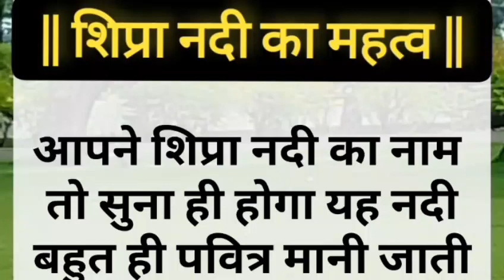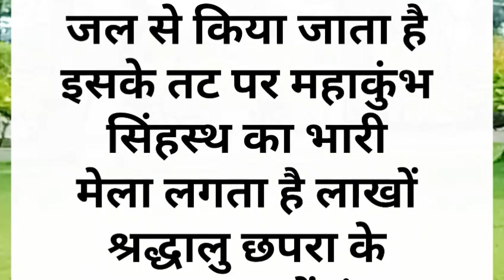शिप्रा नदी का महत्व || पौराणिक कहानी || dharmik story || katha || kahaniyap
acche vichar

prerak prasang

dharmik kahaniya

pauranik katha

pauranik kahaniya

bhakti kahani

kahaniya